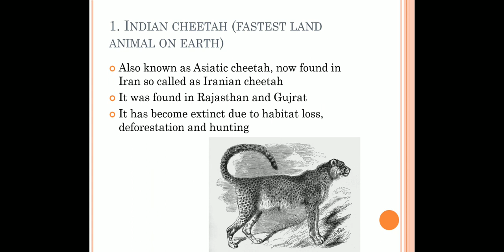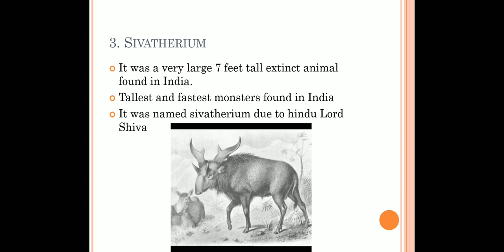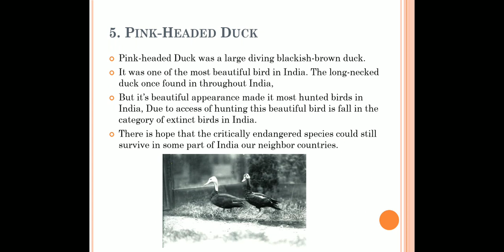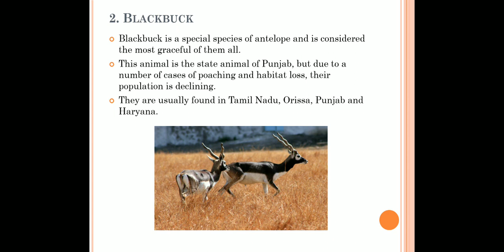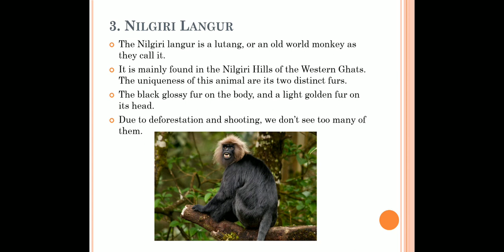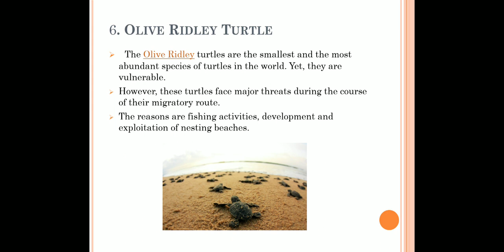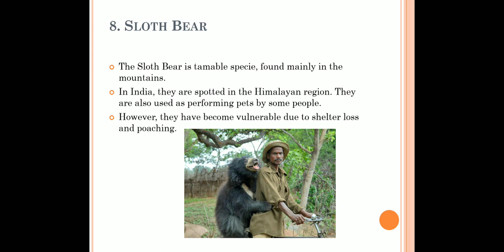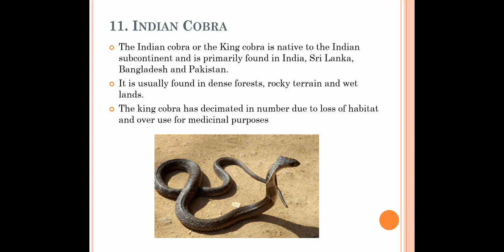EXTINCT & VULNERABLE FAUNA OF INDIA | Understanding Animal World | Online Study Material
Online Zoology Classes

Indepth Study Lectures
by
Dr. Nancy
MSc, PhD
Chandigarh